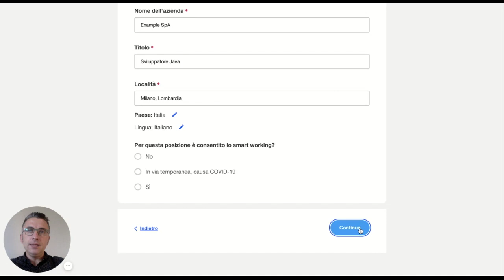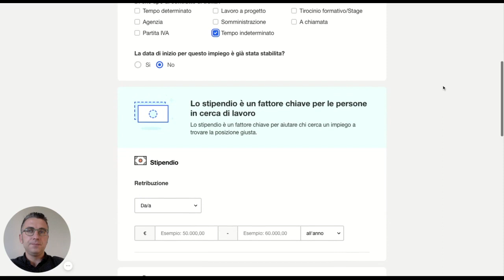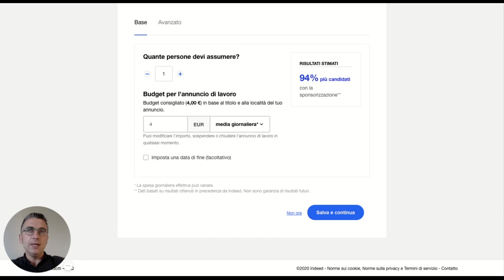Coffee Break with Indeed: come pubblicare un annuncio di lavoro sponsorizzato | Indeed Italia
Nel tempo di un caffè, segui passo passo i nostri esperti nella creazione di un'offerta di lavoro sponsorizzata su Indeed.